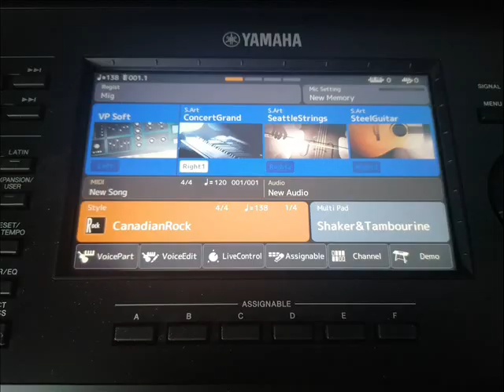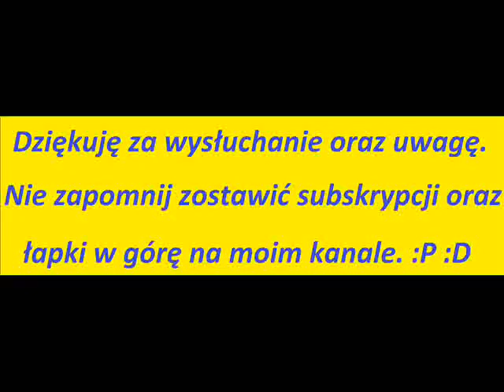Boys - ,,Nasz pierwszy taniec'' (Cover) PSR-SX700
Tym razem coś w wolniejszym tempie z repertuaru grupy Boys. :) Życzę wszystkim dobrego oraz udanego odbioru. :D ;)